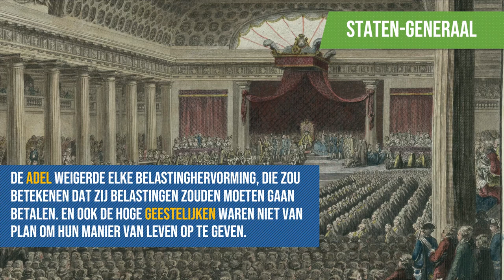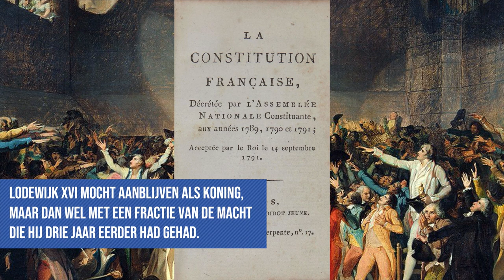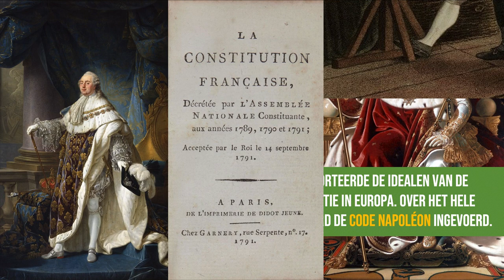ALLES over de FRANSE REVOLUTIE | Pruiken & Revoluties | tijdvak 7